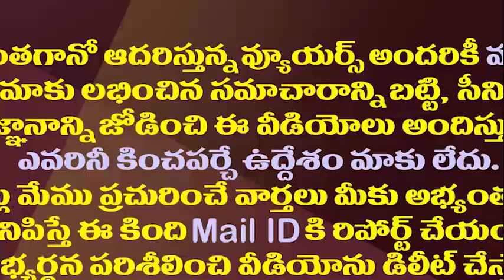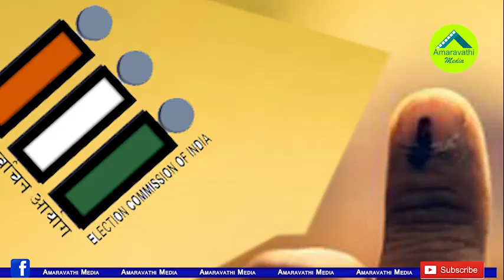షర్మిల పేరు లేకుండానే కొత్త పార్టీ..అసలు ట్విస్ట్ ఏమిటో తెలుసా||Sharmila new party with twist